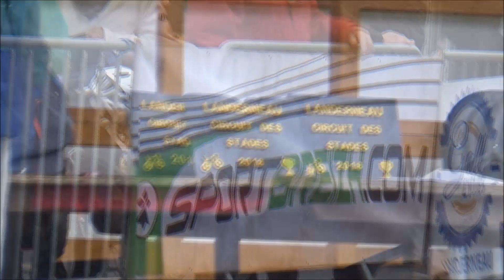LA COURSE CYCLISTE CADETS DE LANDERNEAU 2018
Vidéo de la course cadets du circuit des stades à Landerneau remporté par Owen Musset de l'AC Léonarde Team SportBreiz. C'est Ewen Costiou de l'EC Landerneau qui remporte le challenge SportBreiz cadets 2018.